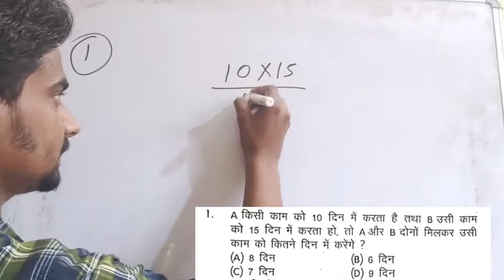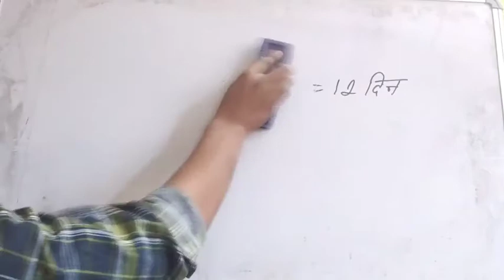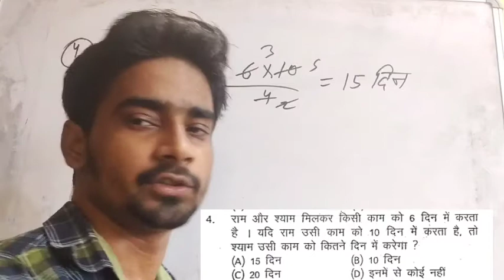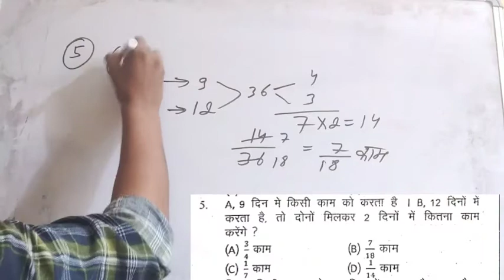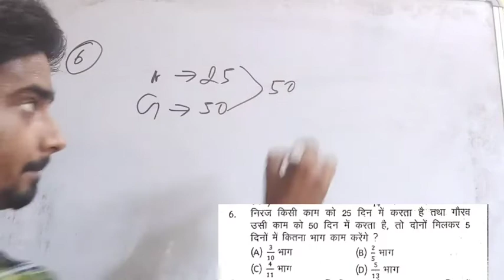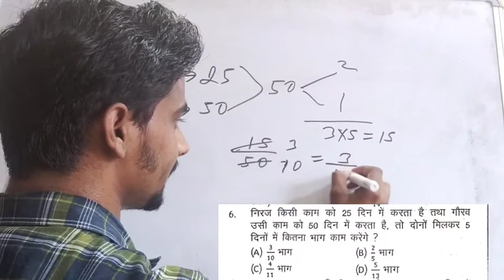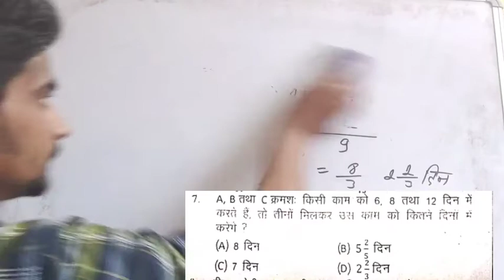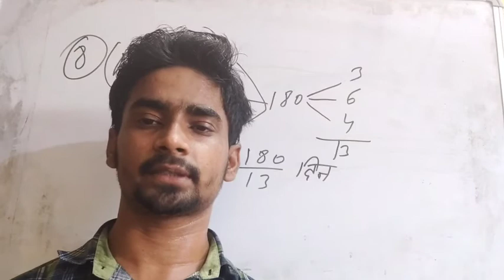काम और समय का ऐसा सवाल जो exam में बार बार पूछा जाता हैं। Work And Time By Raushan Sagar Sir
⭕Thanks : -

Algebra part-4

सिक्को पे आधारित प्रश्न

Ssc square root and cube root previous year question

Circular arrangement siting arrangement

Row arrangement Sitting Arrangement

सिर पैर वाला प्रश्न

Missing Number

Alphabet test

Direction test

Railway zone headquarters tricks

खिलाड़ियों की संख्या trick

राष्ट्रीय खेल sports gk trick

काम और समय
Work And Time
online study